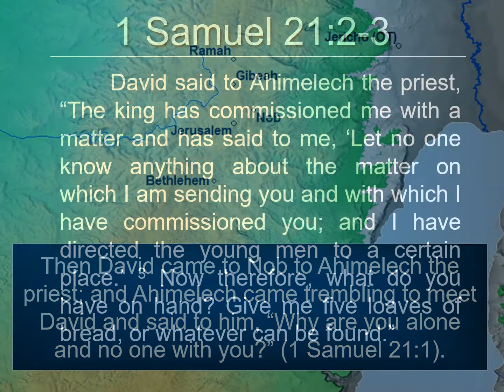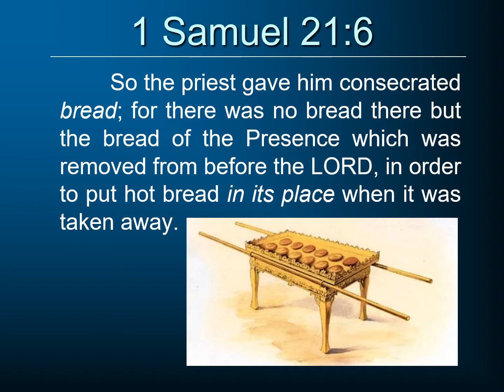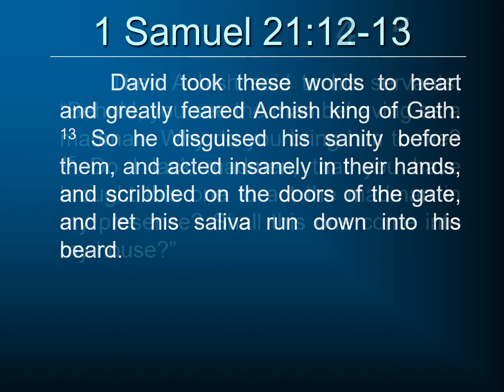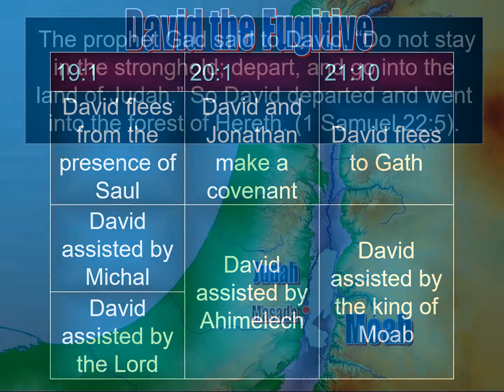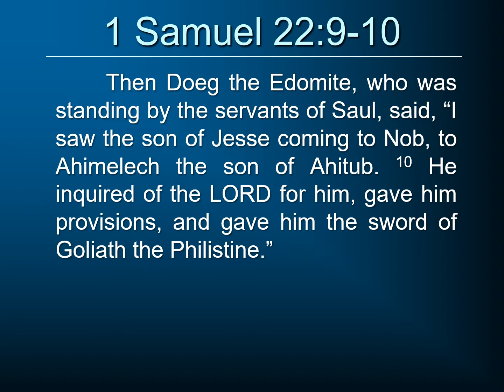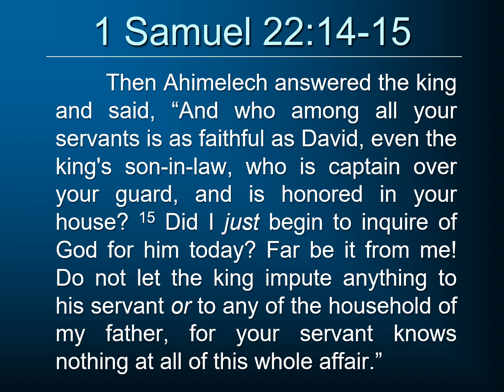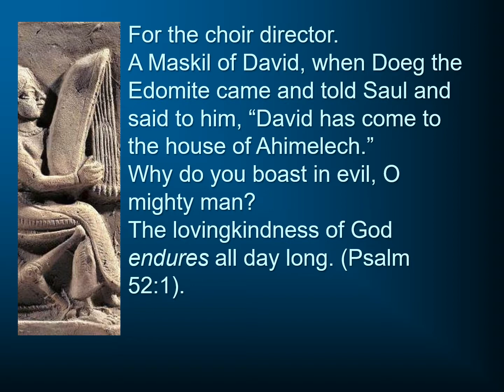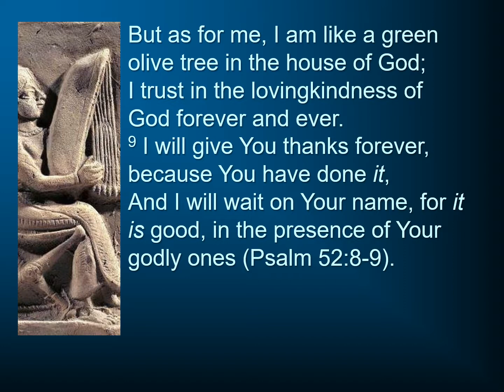1st Samuel 21-22: David the Fugitive